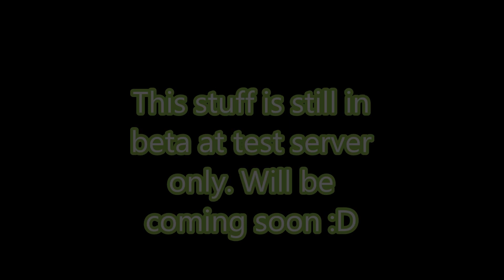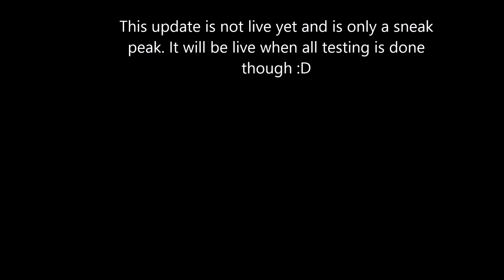Retail Tycoon Speed Build 5 | Apple Store | Update Sneak Peak?!?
I am official partnered with curse (Union Of Gamers).

★ FreeMyApps ★
★ Mobile Only
Earn Itunes cards and much more, can be used to purchase robux.

★Clash Royale Clan★

★Name: Lecookie YT
★Clan Tag

★He creates free intros for anyone with 100 subs I highly recommend him.

★ Leave comments as if I see one that needs it I will always respond.
★ Have suggestions for my channel, profile, or anything else revolving around me?
★ Want to play with me? Send a message I will play with as many people as I can.